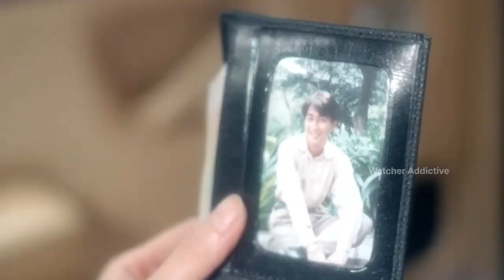Crazy Love Film Explained in Hindi/Urdu Summarized Explained | Watcher Planet